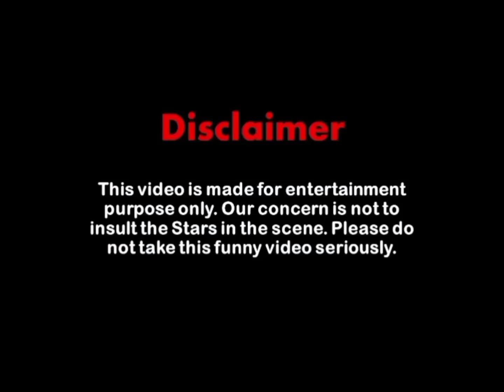Girls purpose vs Boys purpose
Hey guys , this is new funny  video of @Crazy_Amar_Fun_Club
so please 🙏 support me guys ❣️

jokes
funny video
funny
comedy

funny jokes
new funny comedy
jokes
comedy
funny jokes
joke
funny
dank memes
memes
try not to laugh
memes compilation
funny memes
meme compilation
memes
funny memes
girls vs boys
memes
funny memes
shorts
boys vs girls
vaazkl
minecraft
cursed comments
minecraft shorts
cursed phub comments
cursed
memes for youy
minecrfaft
cursed moments
cursed phub
funny
charlie aditz
charlie aditz meme
mems
viral memes
dank memes
meme
girl
boy
viral video
dark memes
memes 2022
clean memes
best memes
memes compilation
funny indian memes
animation memes
memes clean
merrymemes
school life memes
siam's live
siam's wish
boys
siams live
funny videos
boys girls memes
man vs woman
girl vs boy
gym
girls
you laugh you lose itsfrankyboi
funny video
hilarious
laugh
you laugh
you laugh you lose hard
try not to laugh challenge
boy vs girl memes
don't laugh
trynottolaugh
frankyboi
boys attitude
girls attitude
love
itsfrankyboi
men will be men
girls talent vs boys talent
indian memes
siams wish memes
new dank memes
tik tok memes
tiktok memes
minecraft memes
dank
clean memes compilation
memes shorts clean
meme shorts tiktok
shorts tiktok
shorts funny
short memes
boy vs girl memes shorts
2022 memes
boy vs girl
boys vs girls memes shorts
memes shorts funny
meme shorts
memes shorts
leeham
boys attitude status
attitude
whatsapp status
old memes
new memes
attitude status
girls attitude vs boys attitude !! memes
diwali memes
diwali status
funny 2022 memes
funny short memes
siams wish
savage girls vs savage boy !! memes
happy diwali
diwali
simon cowell
savage
girls talent vs boys talent !! memes
best boys vs girls memes
memenade boys vs girls memes
memenade 2022
emkay
vaazkl memes
funniest boys vs girls memes
funny memes boys vs girls
girls ve boys memes
funny boys vs girls
vaazklshorts
boys vs girls memes vaazkl
memes about boys vs girls
savage girls
boys meme
compilation
boys will be boys
love story
korean drama
love status
girls fall in love vs boys fall in love
savage boy
savage moments
girls fall in love vs boys fall in love !! memes
the kapil sha
thug life
girls life vs boys life
alone
alone girls vs alone boys !! memes
funny shorts
face lock in android
face lock
easy phone lock pattern
lock
thug life meme
savage reply
dank indian memes savage reply
girls in car vs boys in car !! memes
dark meme
girls unlock phone vs boys unlock phone
girls mobile lock vs boys mobile lock
boys mobile lock vs girls mobile lock !! memes
girl vs boy driving
girls driving vs boys driving
funny joke
jokes
cute girl
girls birthday vs boys birthday !! memes
birthday status
birthday status song
meme video in hindi
funny meme videos
girls memes
indian family memes
boys birthday funny moments
funniest family memes
game forever
online gaming
games
gaming content
gaming channel
andreobee
girls birthday
birthday cake
birthday
boys versus girls memes
guys vs girls memes
boys vs girls locker room meme
girls kismat vs boys kismat
boy propose girl in stadium
girl propose
new video
comedy
entertainment
memes that make my day
bodybuilding
power meme
girls power
brain memes
girls brain
boys brain
siam's wish memes
gym memes
funny work out
girls vs boys brain
girls iq vs boys iq
girls vs boys meme
normal vs legends
girls hair cut vs boys hair cut
girls audition vs boys audition
girls vs boys driving
girls vs boys prank
new trending memes
new viral memes videos
trending memes videos
sexygirls
unusual memes
new funny videos 2022
girlsvs boys
viral video status
student life status
funny talks
new episode2022